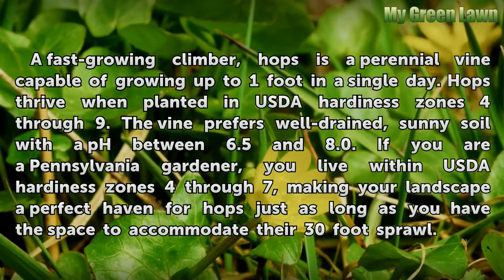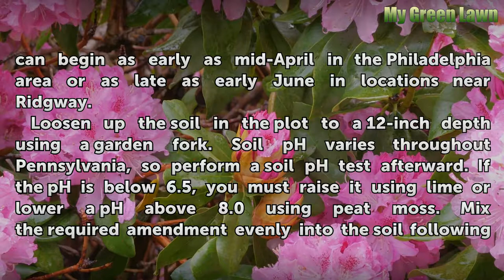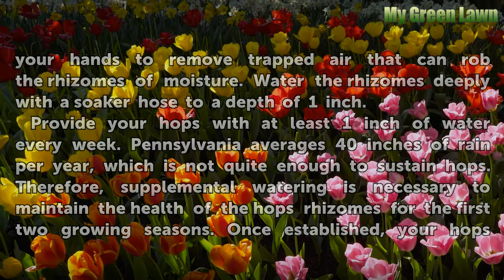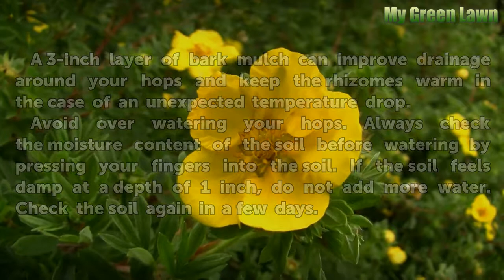How to Grow Hops in Pennsylvania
How to Grow Hops in Pennsylvania. A fast-growing climber, hops is a perennial vine capable of growing up to 1 foot in a single day. Hops thrive when planted in USDA hardiness zones 4 through 9. The vine prefers well-drained, sunny soil with a pH between 6.5 and 8.0. If you are a Pennsylvania gardener, you live within USDA hardiness zones 4 through...

Table of contents How to Grow Hops in Pennsylvania
Things You'll Need 00:47
Tips & Warnings 02:44